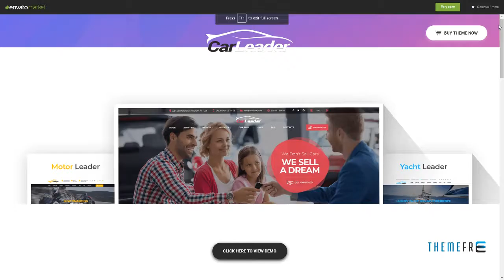CarLeader - Car Dealer HTML website template Amyas Baishan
Columns 3

 Layout Responsive